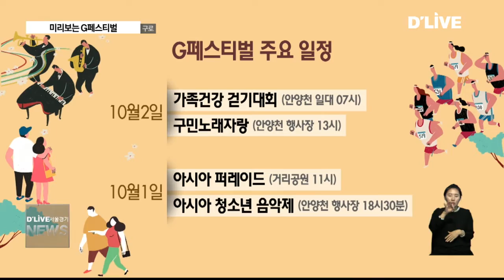미리보는 G페스티벌(서울경기케이블TV뉴스)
【앵커멘트】
구로구의 최대축제로 불리는
점프구로축제가
올해는 아시아 문화축제를 더해
한층 다채롭게 꾸며집니다.
행사이름은 G페스티벌인데요.
어떤 프로그램들이 준비됐는지
서동철기자가 전해드립니다.

【VCR】
구로구 G페스티벌이 오는 30일부터
10월 2일까지 3일간 개최됩니다.

먼저 제조업 중심에서 디지털산업의
메카로 거듭난 모습을 되새겨보기 위한
넥타이 마라톤 대회가 열립니다.

디지털단지 내 5KM구간을 달리는
코스로 참가자 모두 넥타이를 메고
달리게 됩니다.

건강 노익장대회도 마련됩니다.

어르신들의 무병장수와 건전한 노년문화
형성을 목적으로 팔씨름과 훌라후프,
다트 등의 단체 경기분야와

체력과 기억력, 재능 등을 측정해보는
개인건강 프로그램등이 준비됩니다.

이와함께 가족간의 화합을 도모하기 위한
가족건강걷기대회와

구민들의 끼 발산의 장인 구민노래자랑도
열립니다.

올해부터 함께 열리는 아시아 문화축제는
퍼레이드와 음악제, 드림콘서트 등으로
구성됩니다.

【VCR】
이밖에 먹거리장터와 아트마켓, 아시아포토존,
디지털사진 공모전 등이 주행사장인
안양천일대에서 행사기간
상설로 열립니다.

딜라이브 서울경기케이블TV서동철입니다.